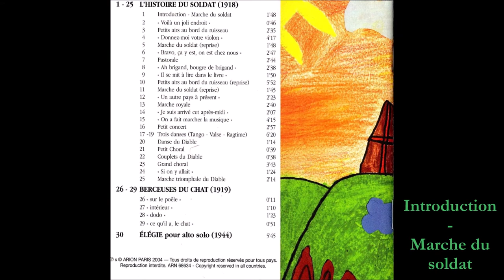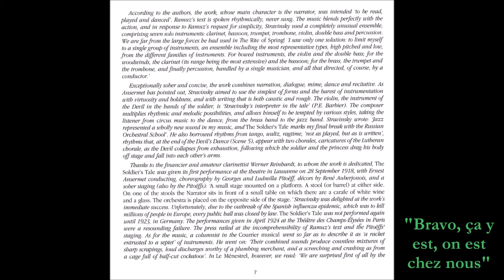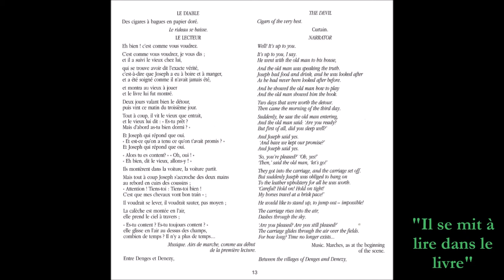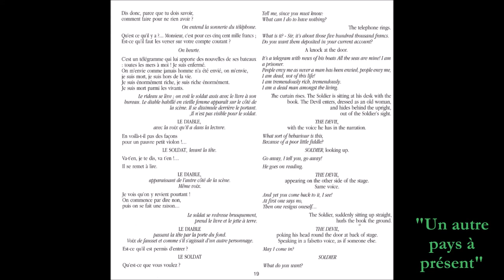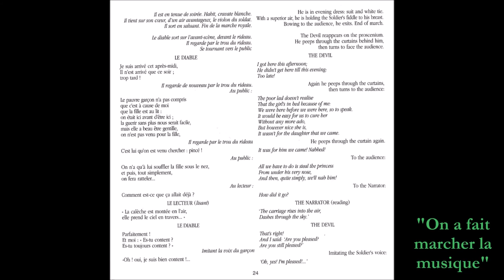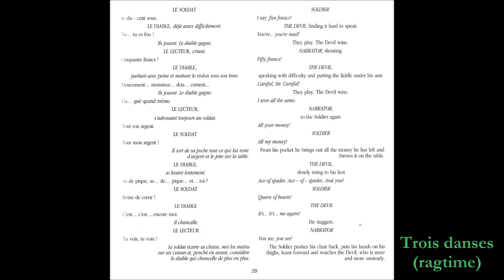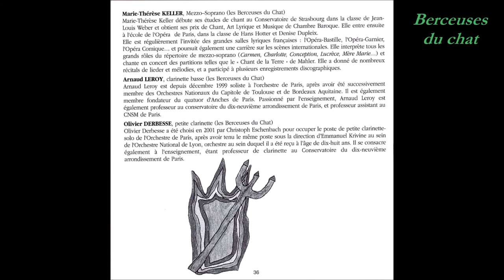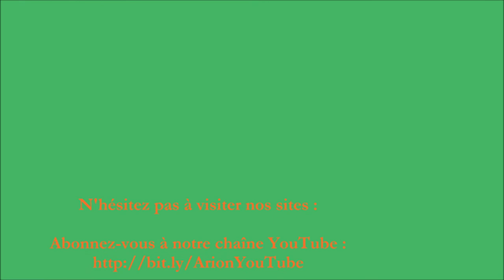Jean-François Verdier - Histoire du Soldat (Stravinsky)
Stravinsky - Histoire du Soldat
Jean-François Verdier & solistes de l'Opéra de Paris

- L'histoire du soldat
00:00 Introduction - Marche du soldat
01:48 "Voilà un joli endroit"
02:35 Petits airs au bord du ruisseau
05:10 "Donnez-moi votre violon"
09:27 Marche du soldat (reprise)
11:16 "Bravo, ça y est, on est chez nous"
14:03 Pastorale
16:48 "Ah brigand, bougre de brigand"
19:27 "Il se mit à lire dans le livre"
21:17 Petits airs au bord du ruisseau (reprise)
27:10 Marche du soldat (reprise)
28:56 "Un autre pays à présent"
31:19 Marche royale
34:00 "Je suis arrivé cet après-midi"
36:07 "On a fait marcher la musique"
40:23 Petit concert
43:21 Trois danses (tango)
45:38 Trois danses (valse)
47:35 Trois danses (ragtime)
49:42 Danse du diable
50:57 Petit choral
51:36 Couplets du diable
52:15 Grand choral
55:58 "Si on y allait"
57:23 Marche triomphale du diable

- Berceuses du chat
59:49 "Sur la poèle"
1:00:33 "Interieur"
1:01:44 "Dodo"
1:03:08 "Ce qu'il a, le chat"

1:04:06 - Elégie pour alto solo